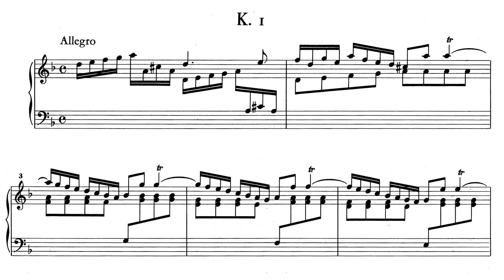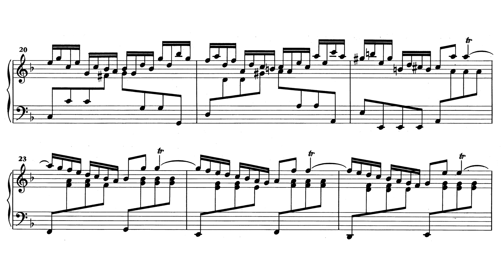Domenico Scarlatti - Sonata in D minor K1 (Ivo Pogorelich)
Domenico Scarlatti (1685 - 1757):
SONATA IN D MINOR (K1/L366)

Ivo Pogorelich (January 1987)
Recorded at Schloss Eckartsau near Vienna (Austria)

PS: The second eighth note/quaver in bar 7 (English: B, German: H) was missing in the printed score and has been added.